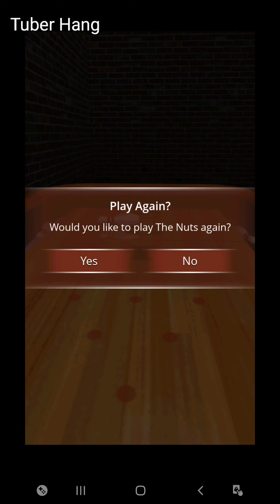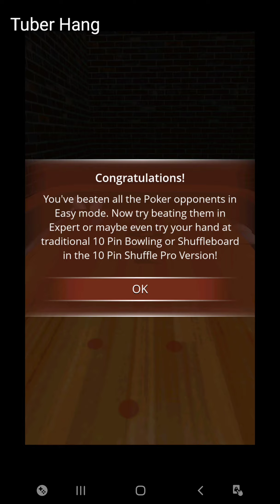10 Pin Shuffle #3 | 10 Pin Poker - Papa Pokerface & The Nuts (Easy Mode)